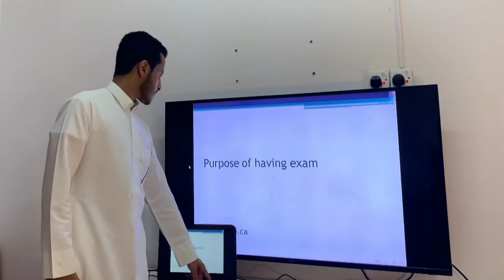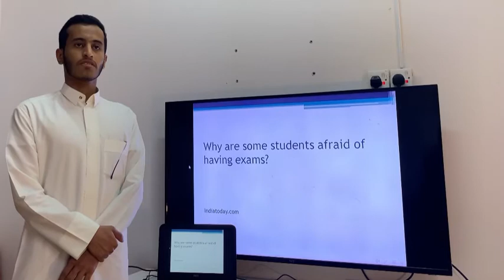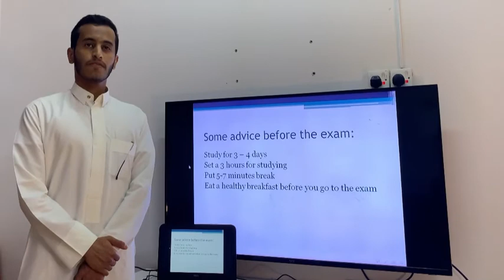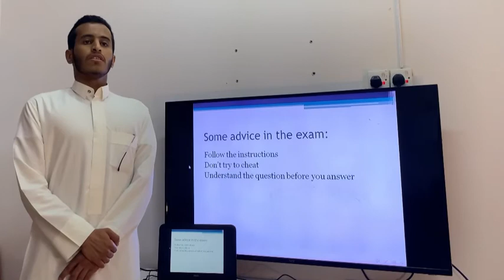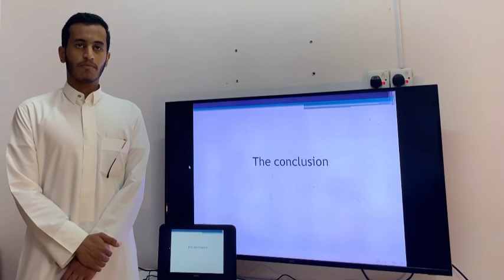Third presentation: Fahad madloul alharbi